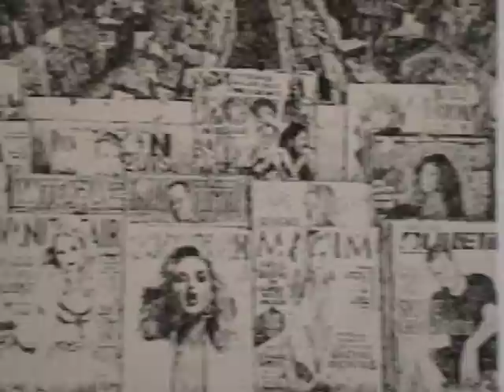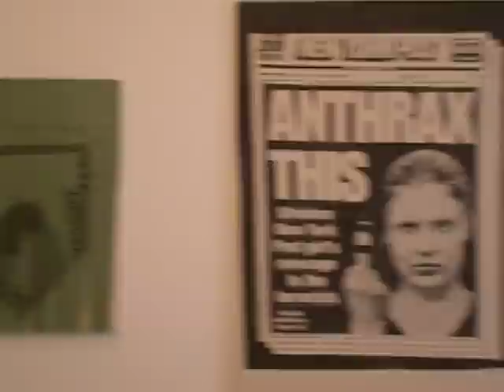Nate Lowman - American Academy, Roma 2011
Three amigos sono arrivati a Roma. Si chiamano Dash Snow, Dan Colen e Nate Lowman. Il New York Magazine nel 2007 li definì, in un articolo che a loro non piacque, "i figli di Warhol". Ora Massimo De Carlo li fa sbarcare in tre sedi capitoline, con una "appendice" nientemeno che da Gagosian.